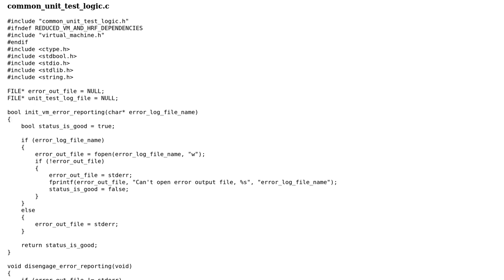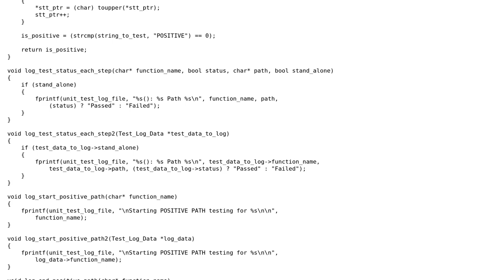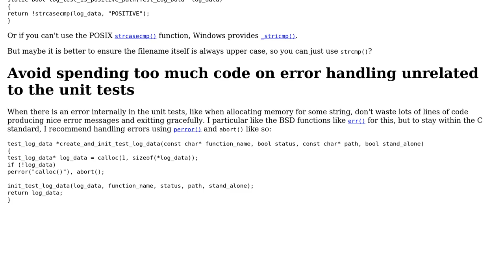Code Review: Hand Coded State Driven Lexical Analyzer in C With Unit Test Part C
With thanks & praise to God, and with thanks to the many people who have made this project possible! | Content (except music & images) licensed under CC BY-SA | Music | Images & others | With thanks to user pacmaninbw user G. Sliepen and the Stack Exchange Network Trademarks are property of their respective owners. You are responsible for your own actions.